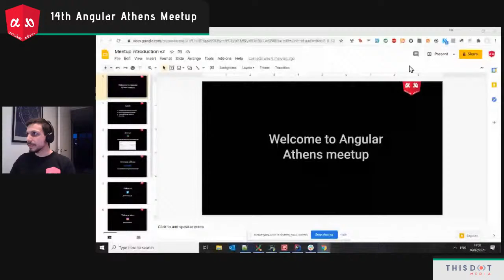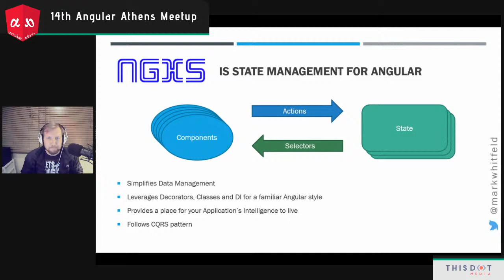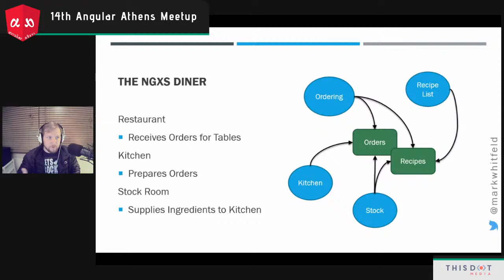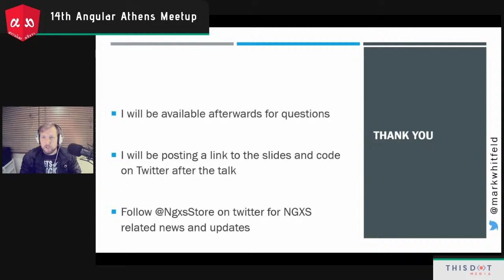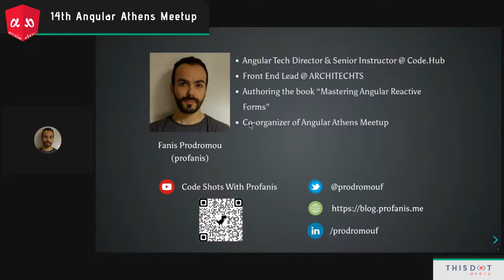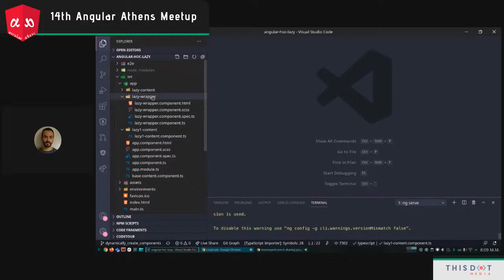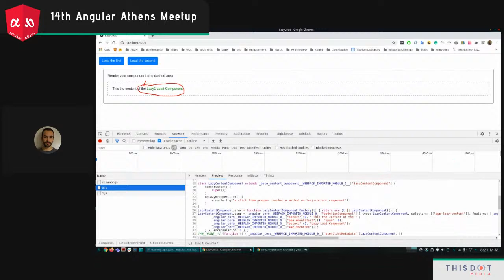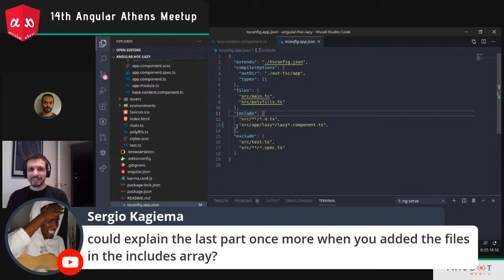Angular Athens Partnered Meetup | February 2021